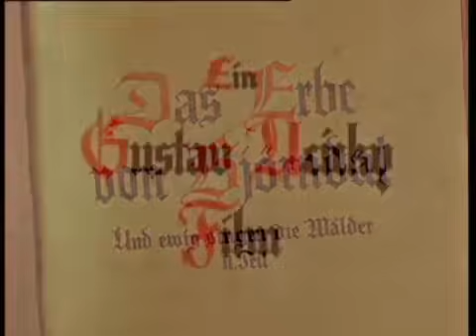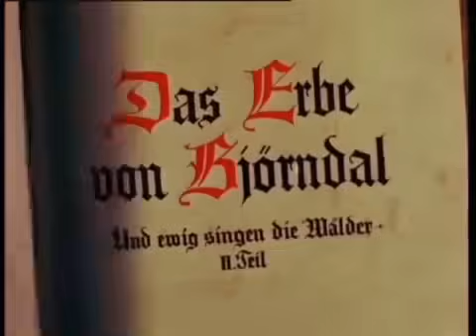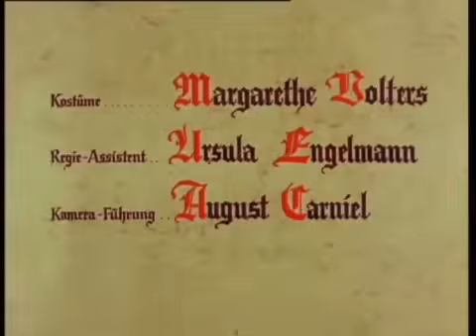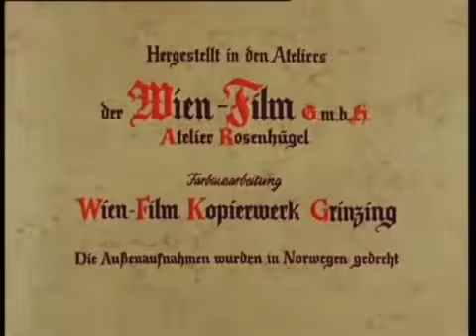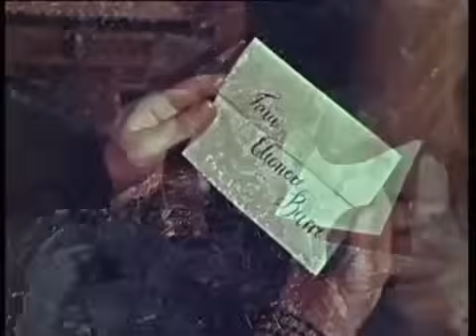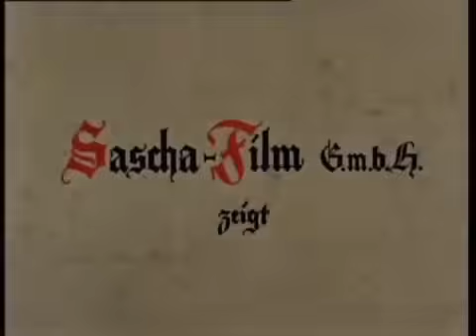Heimatfilm Das Erbe von Björndahl (1960)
In einigen Ländern gesperrt - bitte ggf. Anonym-Proxy nutzen. In einigen Ländern gesperrt - ggf. bitte Proxy nutzen. In einigen Ländern gesperrt - bitte ggf. Anonym-Proxy nutzen.

In einigen Ländern gesperrt - ggf. bitte Proxy nutzen.

Um Kumpel Peter (Toni Sailer) zu verkuppeln, gibt Willi (Georg Thomalla) eine Kontaktanzeige für ihn auf. So begegnet Peter der süßenChristine (Ingrid . Der schwarze Blitz Liebesfilm,.